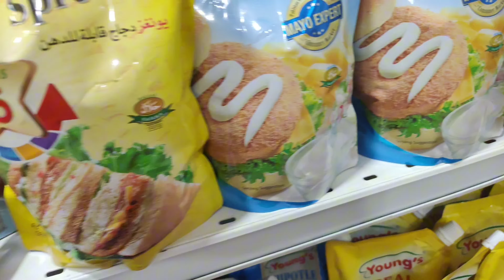🌙13th Ramadan Iftari vlog🏮||Self Cooking 🔪🍳